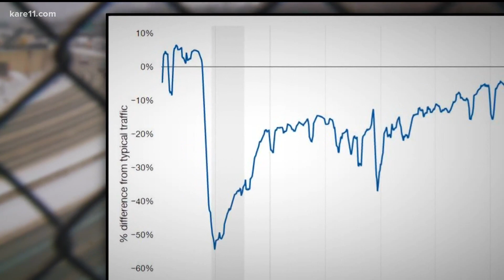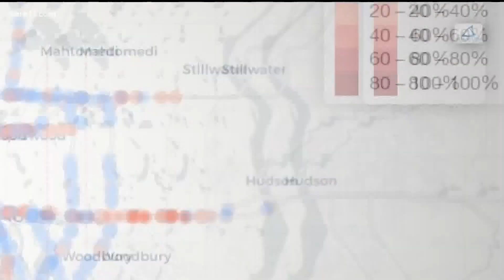Data shows Twin Cities traffic has shifted since pandemic began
An analysis of MnDOT and Met Council data by the Star Tribune found that peak afternoon rush hour traffic on I-94 is now an hour shorter than it was two years ago.